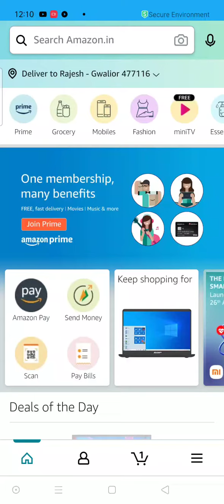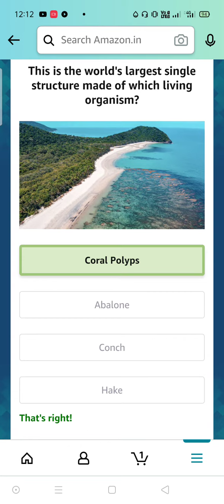quiz time answer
Amazon fun zone answer